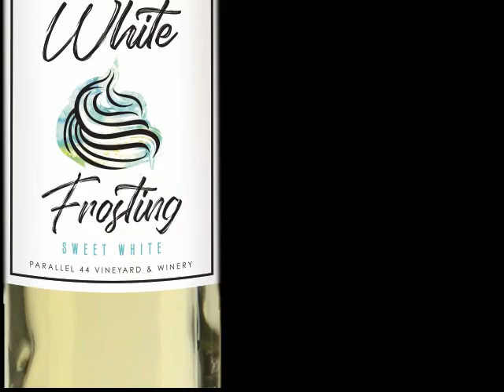Frostings Introduction Promo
Celebrate and indulge with three hand-crafted dessert wines like nothing you've ever tasted before!